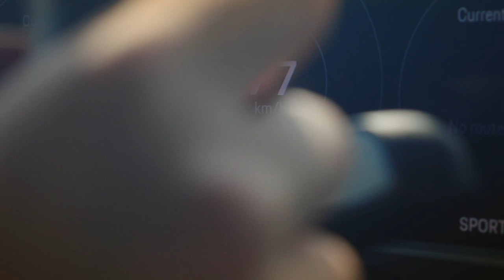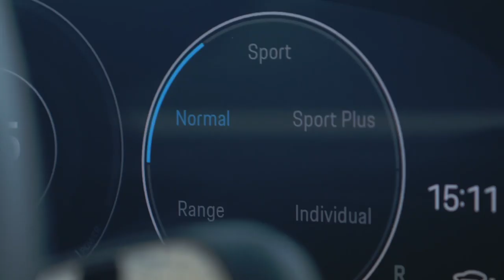CURVES 12: Thailand & the new Porsche Taycan.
The 12th issue of CURVES takes us to Thailand with Stefan Bogner; the magazine founder who has a strong cult following takes his brand of soulful driving to Asia for the very first time. Get behind the scenes with Stefan as he shares some of his impressions of the country, as well as the new Porsche Taycan, which accompanied him on parts of his 7,500km journey across the “Land of Smiles”.

Electricity consumption combined: Taycan Turbo: 26,0 kWh/100 km; CO2 emissions combined: 0 g/km